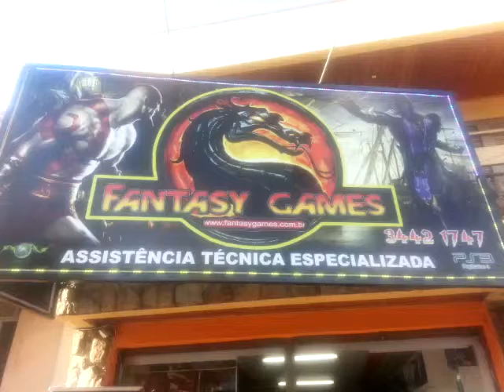Comercial Fantasy Games Limeira - rapidonoar.com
Vídeo Comercial Fantasy Games